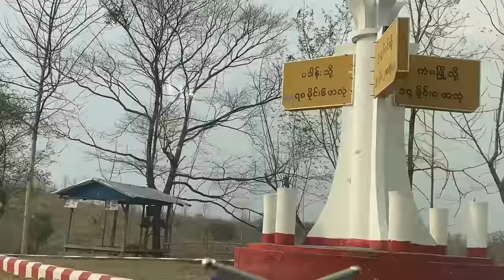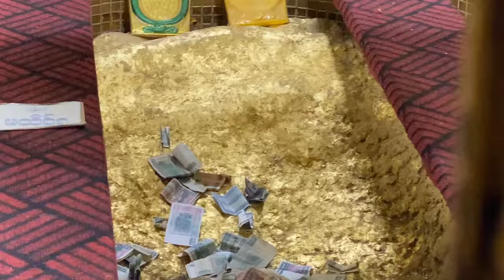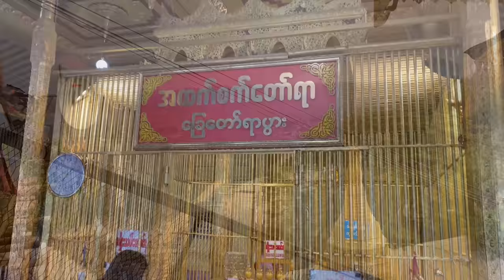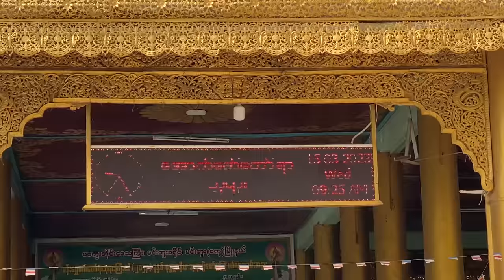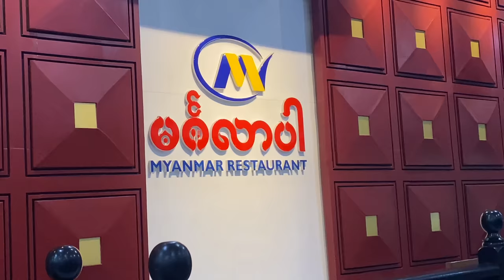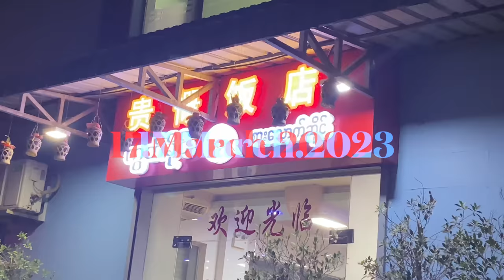မန်းရွှေစက်တော် (&) Mandalay .March.2023)